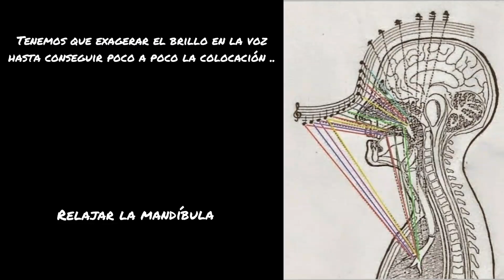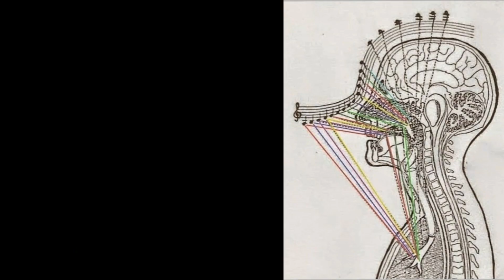Ejercicio para la COLOCACIÓN y PROYECCIÓN del sonido +escala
Hola queridos amig@s , aquí les comparto un ejercicio que hace mucho tiempo vengo ejercitando que me ha ayudado para conseguir la colocación de la voz que en muchos casos es una de las partes más difícil de lograr en el proceso del estudio de la voz..
Les recomiendo siempre arrancar desde el registro grave donde se sientan cómodos e ir subiendo poco a poco hacia la zona de los agudos tratando de no forzar la musculatura de la garganta.. tenemos que relajar la mandíbula para conseguir una apertura vocal vertical , eso nos va a ayudar a encontrar un sonido mas libre y no olviden respirar de manera relajada y mantener la apertura lograda hasta terminar la escala..
Un gran abrazo y a practicar..

🔴Consulta por las Clases de canto presenciales y online ..